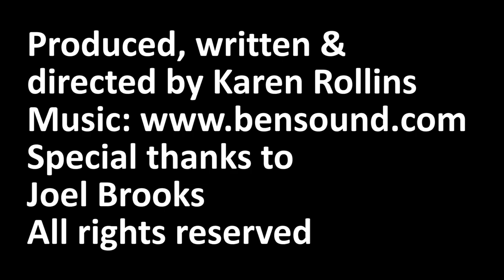Experience Barbados with Bim Activ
Are you travelling to Barbados? Do you live on the island? If you're looking for a new way to get fit, explore and meet new people - book an adventure with Bim Activ.